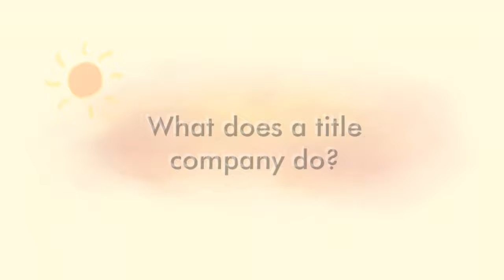Real Estate Title Company - What do they do?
Sarah Marrinan and Lisa Long discuss what a title company does in a MN real estate transaction.